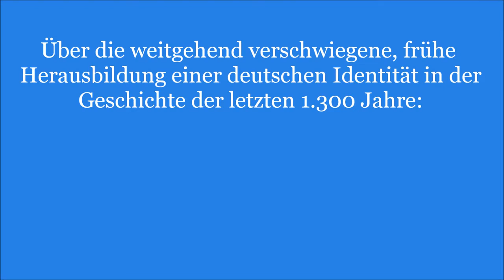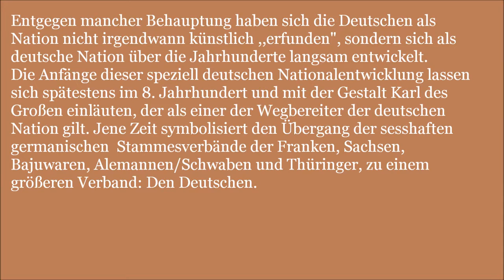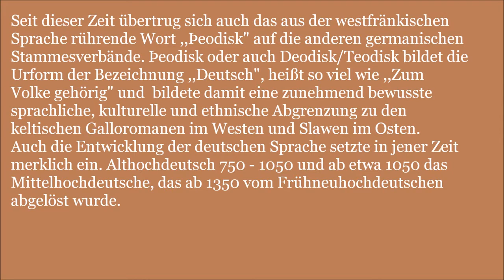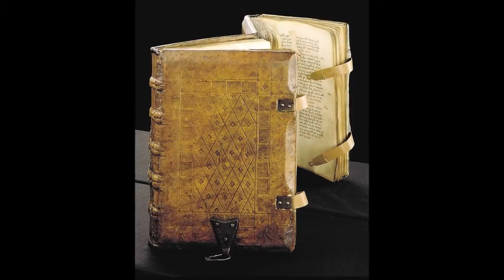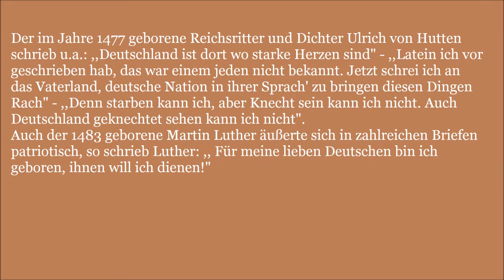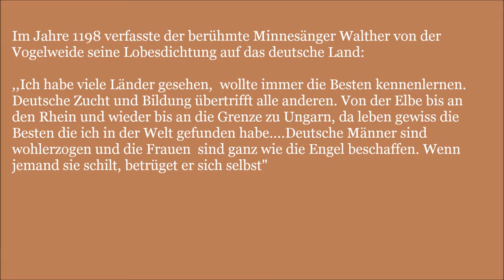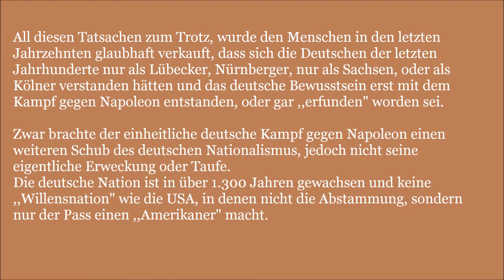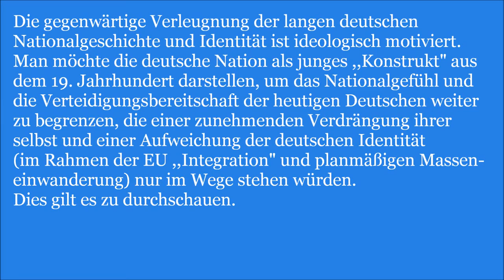Die 1.300-jährige Geschichte der deutsche Nation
Über die weitgehend verschwiegene Herausbildung einer deutschen Identität in der Geschichte der letzten 1.300 Jahre:

Viele kennen das Spiel: In der Gegenwart meinen viele Zöglinge schulischer und medialer Färbung, die deutsche Nation, hätte sich erst im Jahre 1871 gebildet, frühstens aber mit dem Kampf gegen Napoleon nach 1810, oder vielleicht mit der deutschen Revolution von 1848. Manche gehen sogar der Annahme nach, dass sich eine deutsche Nation erst 1949 gebildet hätte. Fragwürdige Dokumentationen im Fernsehen, verschiedene Magazine und ein nicht minder fragwürdiges Geschichtsbild in den Nachkriegsschulen sorgten dafür.

Doch wann begann die deutsche Nationalgeschichte wirklich ? Wann fingen die Vorfahren der Deutschen an sich selbst als ,,deutsch" zu bezeichnen ? Wann bildete sich eine erste deutsche Identität heraus ?

Entgegen mancher Behauptung haben sich die Deutschen als Nation nicht irgendwann künstlich ,,erfunden", sondern sich als deutsche Nation über die Jahrhunderte langsam entwickelt. Die Anfänge dieser speziell deutschen Nationalentwicklung lassen sich spätestens im 8. Jahrhundert und mit der Gestalt Karl des Großen einläuten, der als einer der Wegbereiter der deutschen Nation gilt. Jene Zeit symbolisiert den Übergang der sesshaften germanischen Stammesverbände der Franken, Sachsen, Bajuwaren, Alemannen/Schwaben und Thüringer, zu einem größeren Verband: Den Deutschen.

Seit dieser Zeit übertrug sich auch das aus der westfränkischen Sprache rührende Wort ,,Þeodisk" auf die anderen germanischen Stammesverbände. Þeodisk oder auch Deodisk/Teodisk bildet die Urform der Bezeichnung ,,Deutsch", heißt so viel wie ,,Zum Volke gehörig" und bildete damit eine zunehmend bewusste sprachliche, kulturelle und ethnische Abgrenzung zu den keltischen Galloromanen im Westen und Slawen im Osten. Auch die Entwicklung der deutschen Sprache setzte in jener Zeit merklich ein. Althochdeutsch 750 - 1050 und ab etwa 1050 das Mittelhochdeutsche, das ab 1350 vom Frühneuhochdeutschen abgelöst wurde.

Einen weiteren, wesentlichen Schub für die wachsende deutsche Selbstwahrnehmung brachte eine äußere Bedrohung. Seit dem Jahre 881 fielen die Magyaren (die Vorfahren der Ungarn) in deutsche Landen ein, plünderten, töteten und brandschatzten in zahlreichen Orten von Wien bis nach Holstein. Mit der Schlacht auf dem Lechfeld bei Augsburg am 10. August des Jahres 955, konnte ein vereintes Heer aus Baiern, Schwaben, Franken, Thüringern und Sachsen die Ungarn vernichtend schlagen und damit Deutschland endgültig befreien. Dieser Sieg unter Otto dem Großen, trug wesentlich zu einer Entstehung eines Zusammengehörigkeitsgefühls unter den altdeutschen Stämmen bei. Die Schlacht auf dem Lechfeld gilt auch als die ,,Geburtsstunde" der deutschen Nation. Im Jahre 962 wurde Otto der Große zum Kaiser des ersten deutsches Reiches, des Altreiches ,,Heiliges Römisches Reich (deutscher Nation)".

Schon ältesten, heute noch erhaltenen Bücher und Schriftstücke aus den Händen mittelalterlicher Dichter und Chronisten, enthalten zahlreiche Bezüge und Lobpreisungen auf Deutschland und die deutsche Selbstbehauptung und Identität. So zum Beispiel das um das Jahr 1077 entstandene Annolied. Allen regionalen Unterschieden zum Trotz, verstanden sich die Fürstentümer unabhängig von ihren Herrschern als deutsche Fürstentümer. So schrieb das Rechtsbuch ,,Sachsenspiegel" im Jahre 1369 beispielsweise: ,,Jedwedes deutsche Land hat seinen Pfalzgrafen: Sachsen, Bayern, Franken, Schwaben".

In der ab 1100 einsetzenden Deutschen Ostsiedlung, welche die Länder zwischen Elbe und Ostpreußen erschloss und urbar machte, wurden zahlreiche Städte und Dörfer mit dem Namenszusatz ,,Deutsch" versehen, um sie von slawischen und baltischen Siedeln abzugrenzen. So zum Beispiel Deutsch Eylau, Deutschneudorf, Deutsch-Zernitz, Deutsch Piekar, Deutschbrod, Deutsch Märzdorf, Deutschrode und hunderte weitere Ortsnamen. Als ab dem Jahre 1414 das Konzil von Konstanz tagte und verschiedene Vertreter aus ganz Europa gesandt wurden, nannten sich die Vertreter aus deutschen Landen ,,deutsche Nation" um ihre Anliegen als Deutsche vorzutragen in die Entwicklung der Kirche.